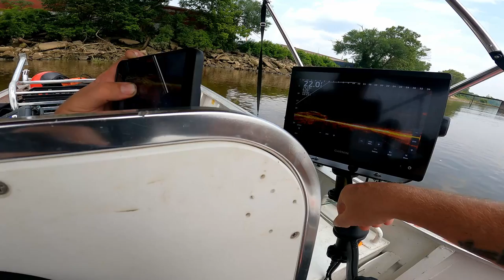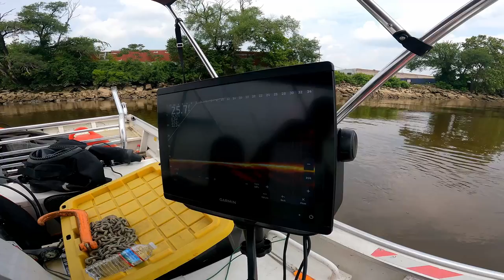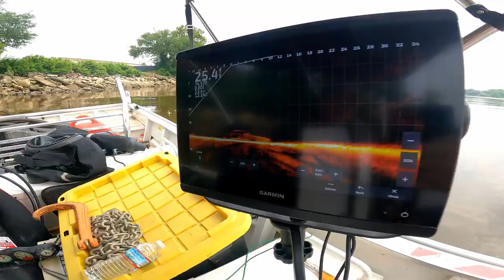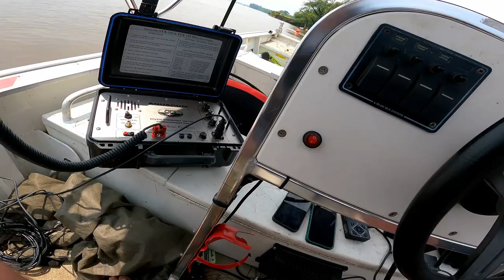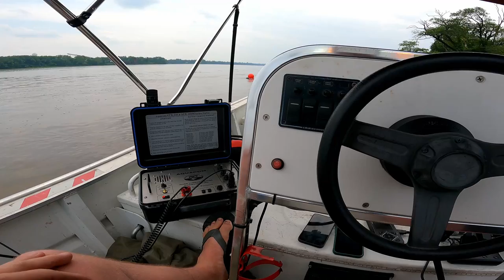I think We Found A Chop Shop DUMPSITE While Searching For Missing Man!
We traveled to Pennsylvania to search for a missing man named Jason Hoffman who has been missing since 2018.  We was last known to be driving a Mini Cooper.  We came across something unexpected in the river.

@AdamBrownAdventures joined me today.